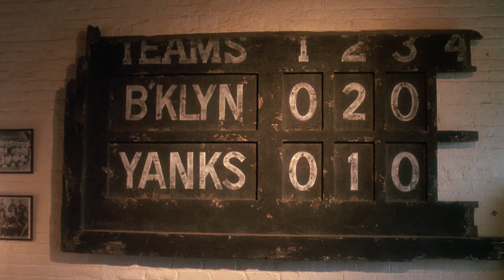Mo' Better Blues (1990) Denzel Washington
Remarkable scene from Spike Lee's Mo' Better Blues featuring Denzel Washington as a trumpet player.

Soundtrack consists of John Coltrane's compositions and part of Mo' Better Blues.